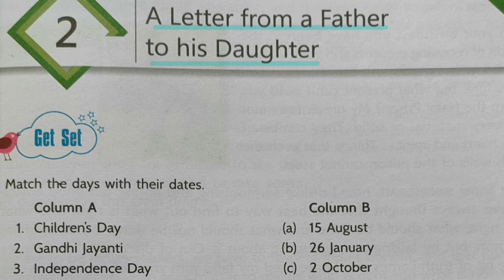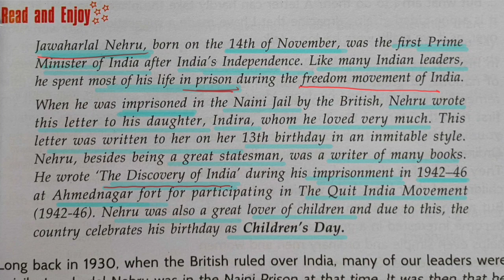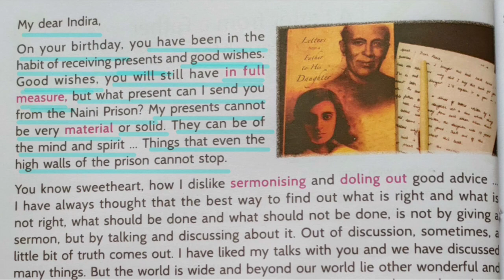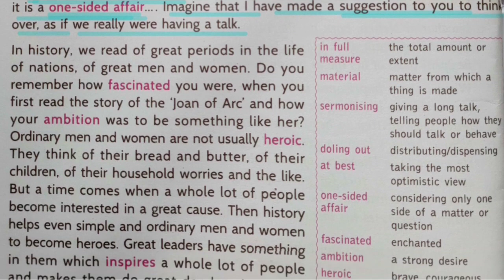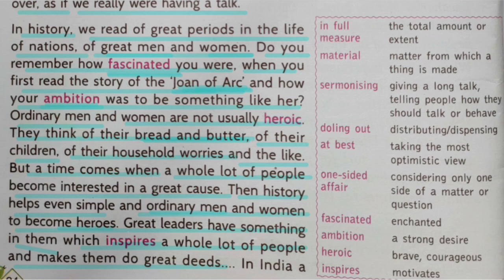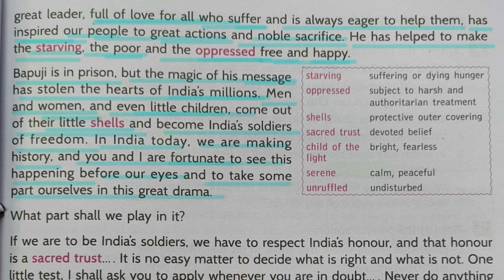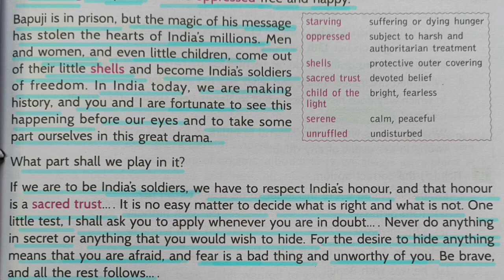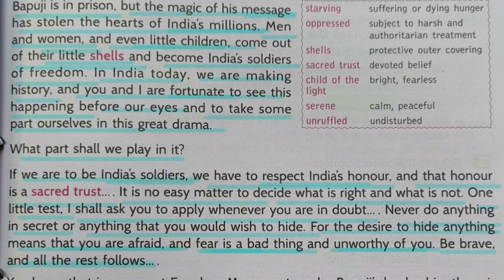A LETTER FROM A FATHER TO HIS DAUGHTER, Class 5 (Lesson 2 ) English # Roots and Wings